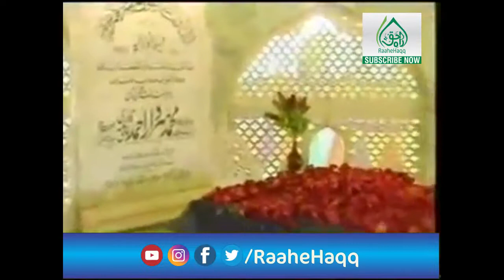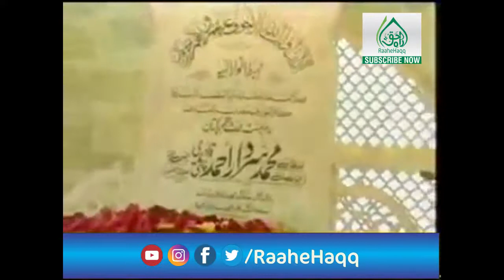Muhaddis e Aazam Pakistan Maulana Sardar Ahmad Qadri Chishti Faisalabad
Muhaddis e Aazam Pakistan Maulana  Sardar Ahmad Qadri Chishti Faisalabad short documentary